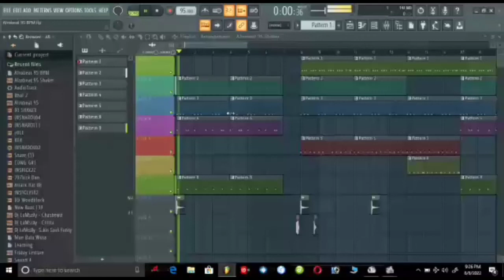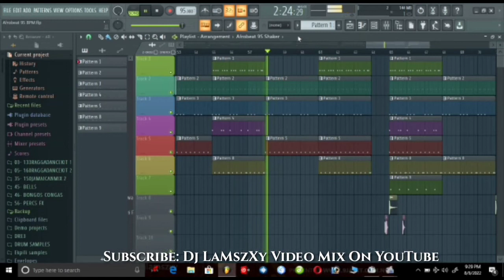Dj LaMszXy - Alakarmu Afrobeat Kawu Dan Sarki Type